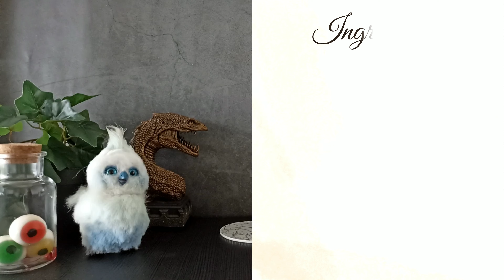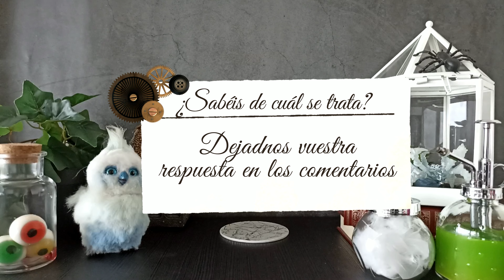🍦Batido de galletas Pims🍪 de naranja🍊​​ inspirado en la Ashwinder🐍🔥​ de Harry Potter⚡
🍦Hoy hemos creado un Batido de galletas Pims de naranja con chocolate tematizado con la Ashwinder de Harry Potter. A poco nos reduce a cenizas😱​ el nido🔥

⚠️¡Ojo! ¡Nunca dejéis un fuego mágico sin vigilancia🐍🔥​ !